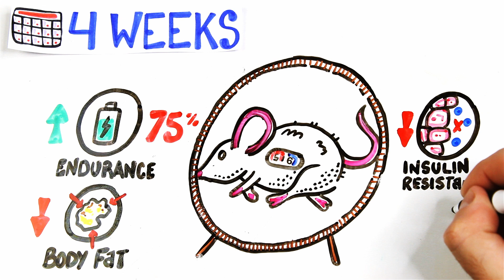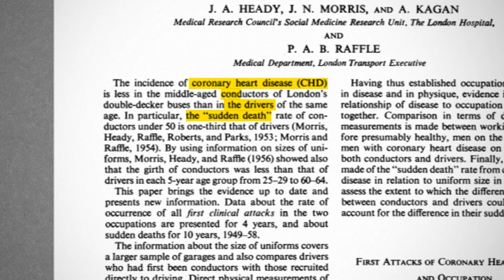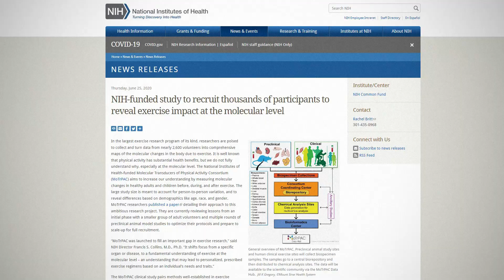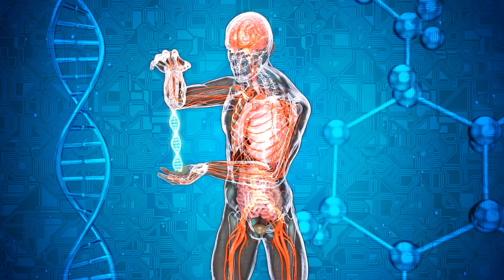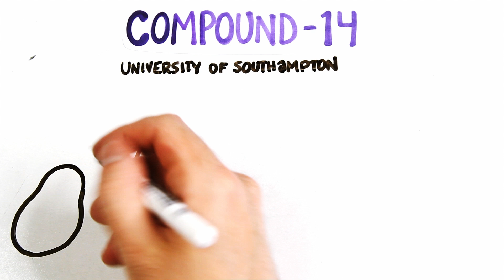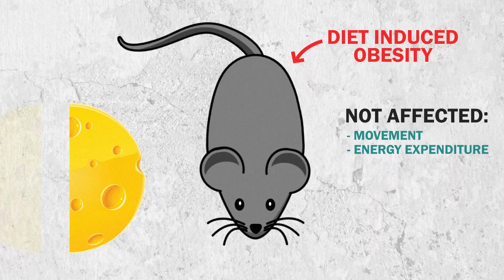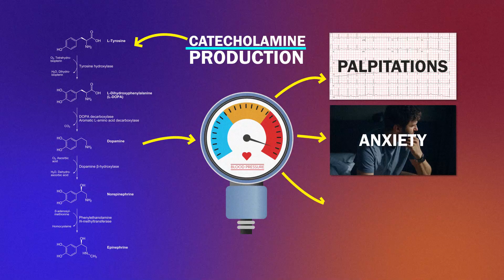This Is The First Exercise PILL, And It’s Unbelievable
Would you take an exercise or weight loss pill if it meant you could get all the benefits without even moving?